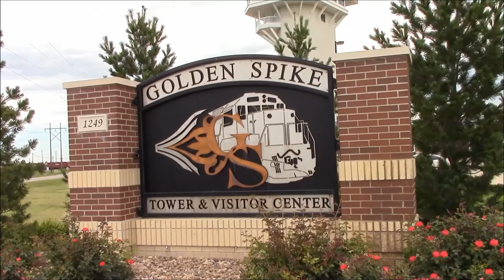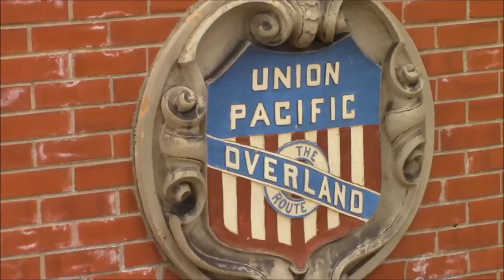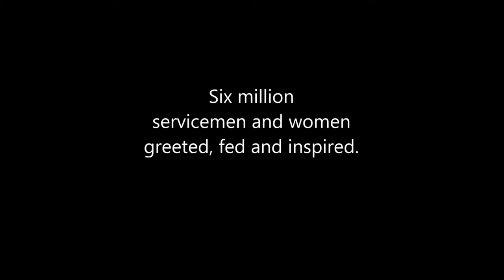Adventure 38: Nebraska North Platte Canteen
Nebraska was the 38th state toward Jim Busek's goal of 50 Adventures in 50 States by April, 2017. The North Platte Canteen (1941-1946) was the site of a World War II near-miracle. And it showed America at its best. Jim had always been inspired by what happened there and finally got to visit.